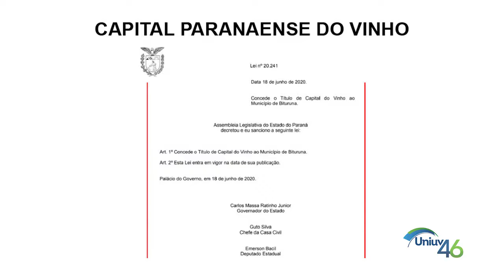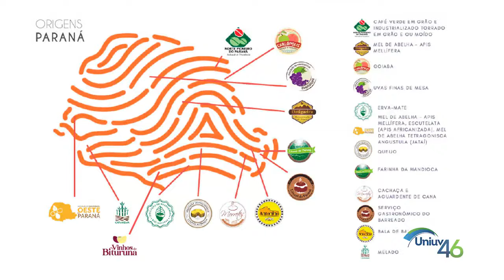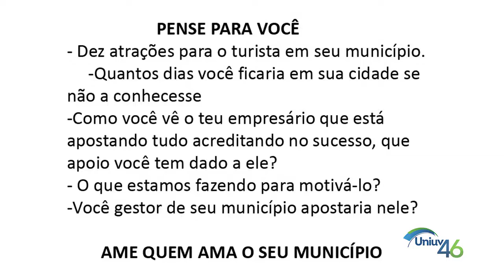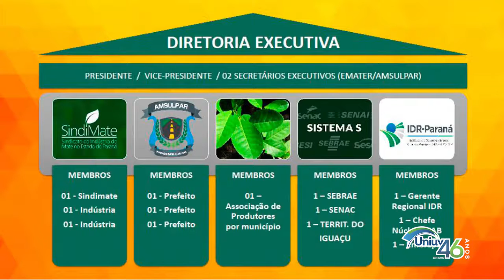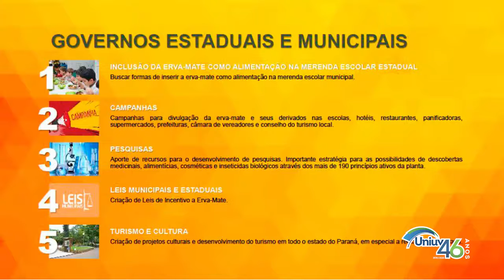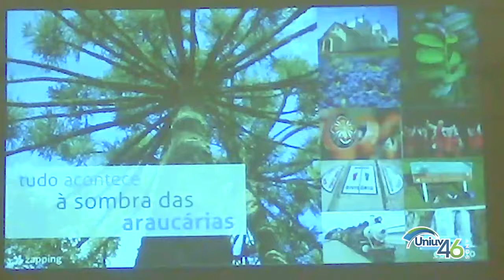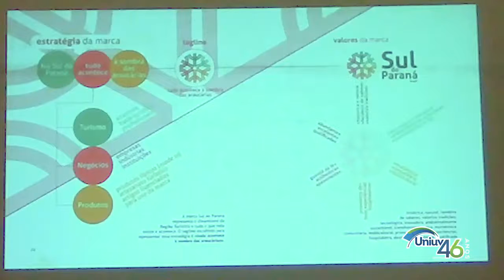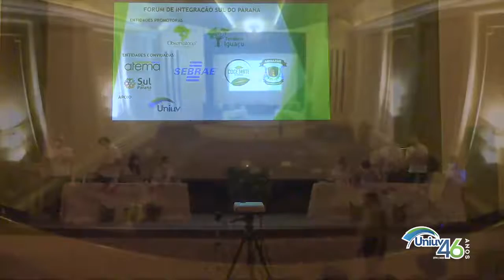Fórum de Integração Sul do Paraná - Entidades Apoiadoras (Parte 3)